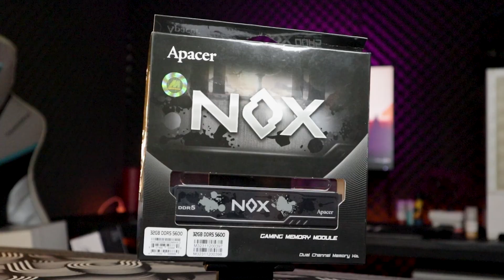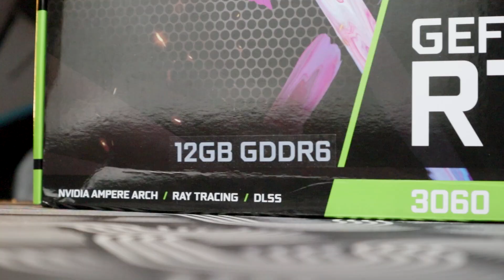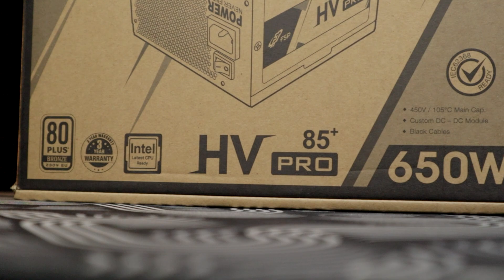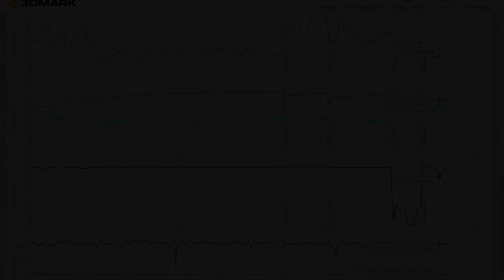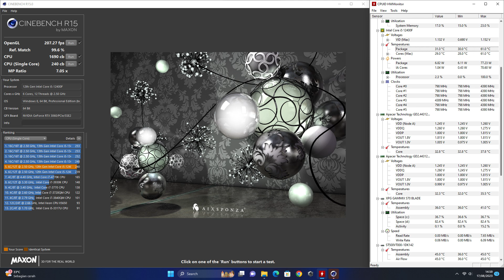2023 RAKIT PC DENGAN i5 12400f & RTX 3060 12Gb... WAJIB RAM DDR5 ?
Dukung channel ini dengan membeli melalui link yang tersedia di bawah ini atau donasi ke link berikut

kalau kalian ingin PC idamannya dirakit disini, bisa langsung aja DM kita di

Link Komponen di rakitan ini (Harga & Stock dapat berubah setiap saat)

Peripheral yang gw gunakan
-keyboard